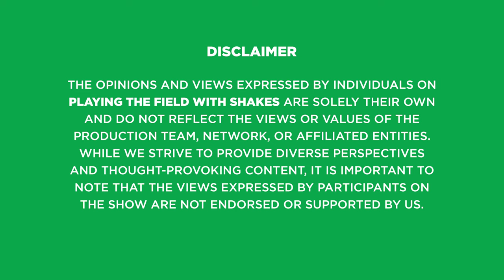Playing the Field with Shakes [S3EP08: Pirates, Sundowns, Tefu Mashamaite, Moegoe of the week]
PTFWShakes Season 3 Episode 08

0:17 MTN 8 Semi-Finals
2:23 Tefu Mashamaite
17:29 Star/Moegoe of the week
18:54 Bet Of The Week
19:43 Signing Out

Presenter: Shakes Rampedi
Producer: Vent Media
Post Production: Grand Dream
Creative Director: Nicki Walker